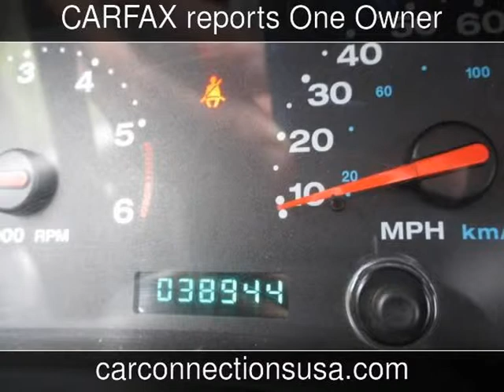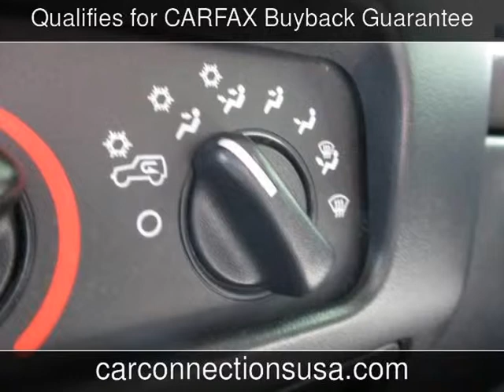2004 Jeep Wrangler Sport Used Cars - West Chester,Pennsylvania - 2013-07-12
See more details about this used car This 2004 Jeep Wrangler Sport with 38,944 miles is for sale at Car Connections USA.